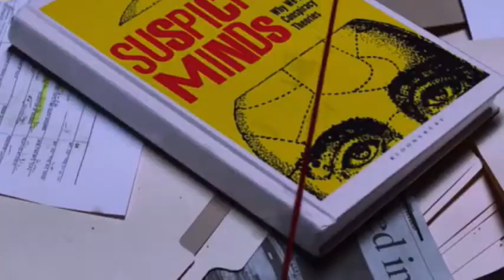陰謀.檔案 (Conspiracy Theories): 馬航17: 美俄暗算?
馬航17: 美俄暗算?